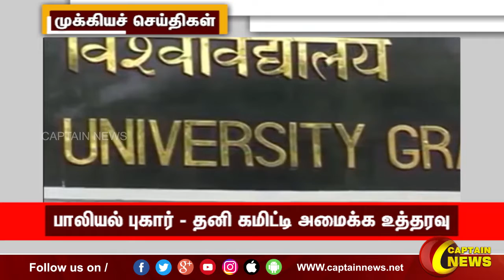காலை 9 மணி || தலைப்புச் செய்திகள் || HeadLines || 9AM || 16-06-2022 || Captain News